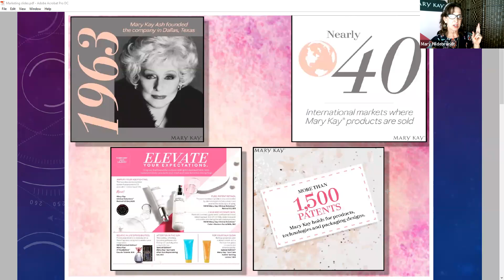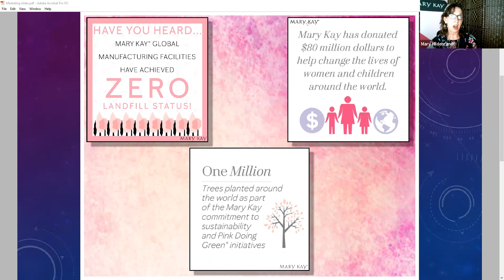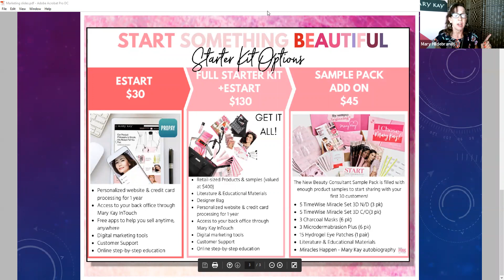Peek into Pink with Julia and Mary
NSD Julia Mundy &
Sr Sales Director share their Journey as seminar 2021 comes to a close